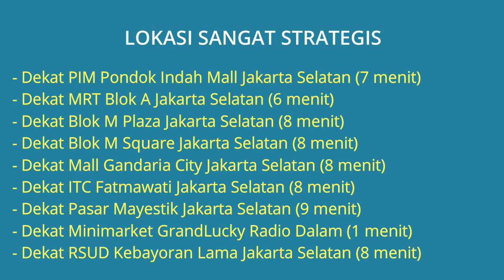Rumah Dijual di Radio Dalam Dekat Pondok Indah Mall, MRT Blok A, Blok M Plaza, Mall Gandaria City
Dijual Rumah Lama Hitung Tanah Saja di Radio Dalam Kebayoran Baru Jakarta Selatan Dekat PIM Pondok Indah Mall, Dekat MRT Blok A, Dekat Blok M Plaza, Dekat Blok M Square, Dekat Mall Gandaria City, Dekat ITC Fatmawati, Dekat Pasar Mayestik, Dekat Minimarket GrandLucky Radio Dalam, Dekat RSUD Kebayoran Lama.

Alamat Lokasi Rumah: Jl. Yado 6 No.d6 RT.3/RW.4 (Radio Dalam), Kel. Gandaria Utara, Kec. Kebayoran Baru, Jakarta Selatan. Lokasi istimewa jarang ada akses 1 pintu jauh dari banjir sangat strategis dibelakang Minimarket Grandlucky.

Harga Jual Rp.10.500.000.000 Jika berminat silahkan hubungi pemilik rumah Telp/WA: 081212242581

Lokasi Rumah Sangat Strategis:
- Dekat PIM Pondok Indah Mall Jakarta Selatan (7 menit)
- Dekat MRT Blok A Jakarta Selatan (6 menit)
- Dekat Blok M Plaza Jakarta Selatan (8 menit)
- Dekat Blok M Square Jakarta Selatan (8 menit)
- Dekat Mall Gandaria City Jakarta Selatan (8 menit)
- Dekat ITC Fatmawati Jakarta Selatan (8 menit)
- Dekat Pasar Mayestik Jakarta Selatan (9 menit)
- Dekat Minimarket GrandLucky Radio Dalam (1 menit)
- Dekat RSUD Kebayoran Lama Jakarta Selatan (8 menit)

Spesifikasi Rumah:
- Harga Rumah: Rp.10.500.000.000
- Sertifikat Rumah: SHM (Sertifikat Hak Milik)
- Luas Bangunan: 300 m2
- Luas Tanah: 375 m2
- Kamar Tidur: 6 kamar
- Kamar Mandi: 2
- Garasi Mobil: 3
- Jumlah Lantai: 1 Lantai
- Akses 1 Pintu
- Lokasi Bebas Banjir
- Ukuran Lebar Depan 15m x Panjang 25m bisa di bagi 2 kavling
- Alamat Lokasi Rumah: Jl. Yado 6 No.D6 RT.3/RW.4 (Radio Dalam), Kel. Gandaria Utara, Kec. Kebayoran Baru, Jakarta Selatan 12140